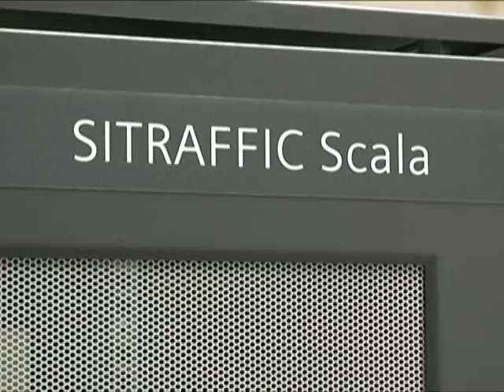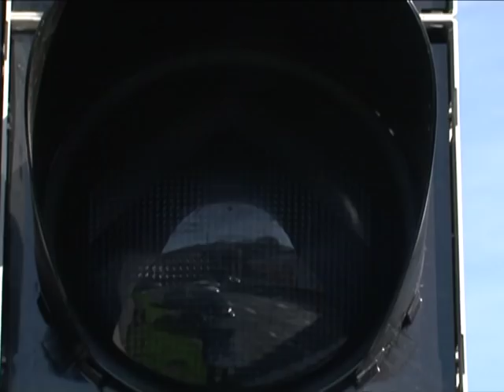Innsbruck TV 09: Verkehrsrechner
ein neuer Verkehrsrechner für das Verkehrsmanagement auf Innsbrucks Straßen